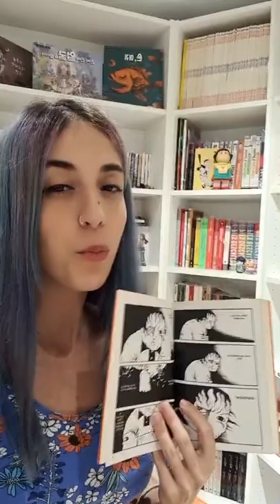¿Qué harías tu? ~ El hombre cadáver de Hideshi Hino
Os recomendamos un horripilante manga del magistral Hideshi Hino
El hombre cadáver ➡️ (Amazon)